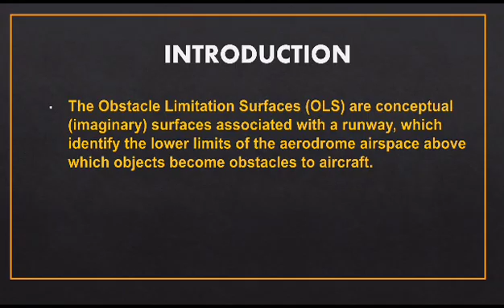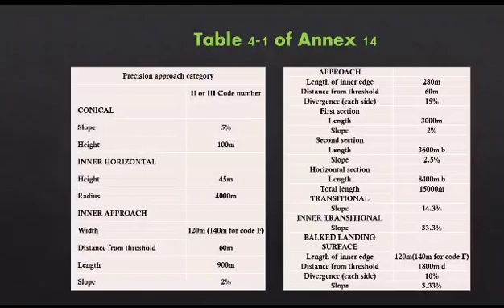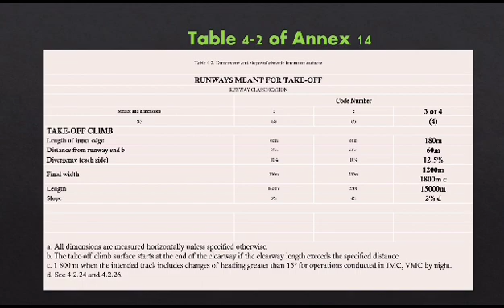How to identify Obstacle Limitation Surfaces of an Aerodrome?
Safe airport operations demand a permanent monitoring of obstacles in the close proximity of airports. The construction of new infrastructure or changes to airport operations require systematic obstacle evaluations and assessments to maintain an acceptable level of safety. International regulations from the International Civil Aviation Organization (ICAO) as described in Annex 14, airspace around aerodromes to be maintained free from obstacles. For that purpose, Obstacle Limitation Surface (OLS) are described, which ideally shall not be penetrated by an object. OLS infringements may be acceptable though, if an obstacle assessment or aeronautical study shows that there is no adverse impact on safety of flight operations. The objective of this training course is to provide a comprehensive overview of aerodrome safeguarding and the assessment of obstacles in the vicinity of aerodromes. In this attempt, I made a 3D model with waste material  to show the various imaginary surfaces, kindly go through and give your feedback.